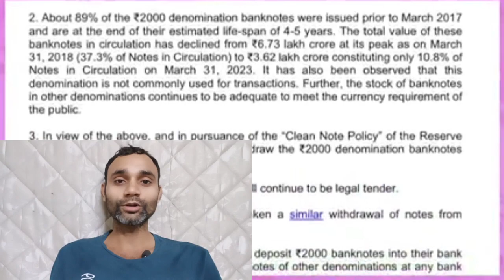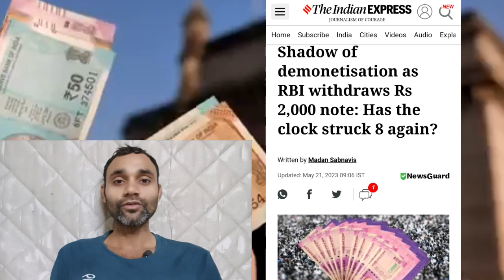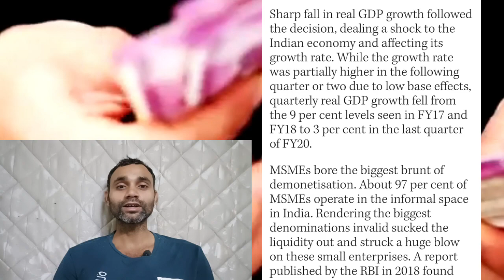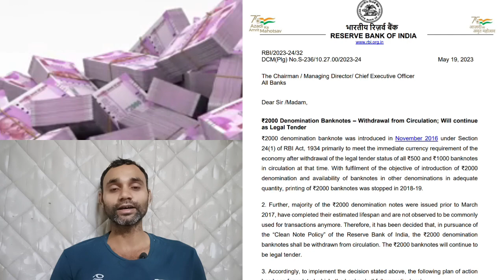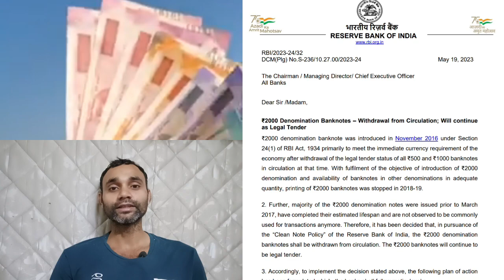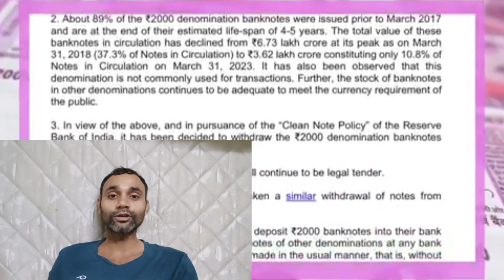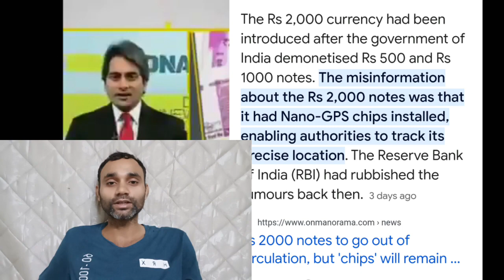2000 note exchange | Demonetisation